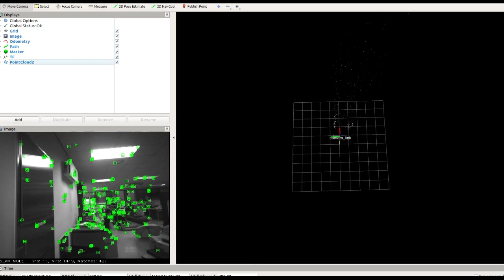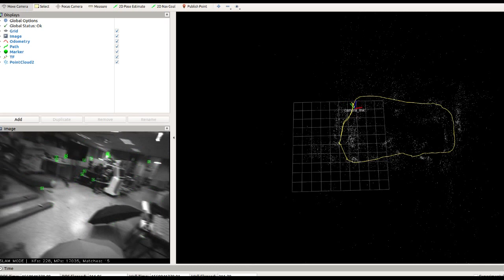ORB-SLAM2 ROS on Jetson Xavier with Intel Realsense D435i (screen version)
1200 features, Xavier (max CPU clock)

Accurate even without imu sensor, but too low hz (around 8~9) for ROS version.

Loop-closure at 0:56
fails at rotation - 1:28 1:41